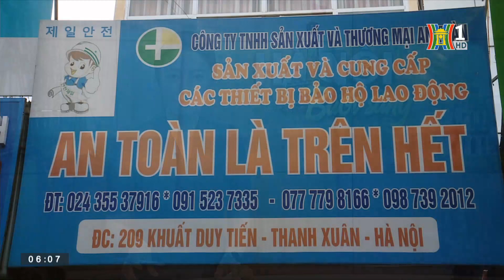Vụ cháy chung cư mini ở Hà Nội: Cẩn trọng khi mua thiết bị phòng cháy chữa cháy | Tin tức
Cẩn trọng khi mua thiết bị phòng cháy chữa cháy | Tin tức

Nhiều người đã đổ xô đi mua các thiết bị PCCC cho gia đình sau vụ cháy chung cư mini ở Hà Nội. Tuy nhiên, theo cảnh báo của các chuyên gia, người dân nên cẩn trọng trước các dòng sản phẩm phòng cháy trên thị trường.